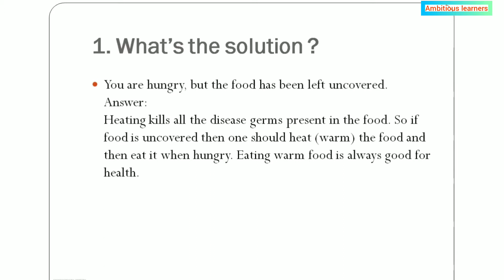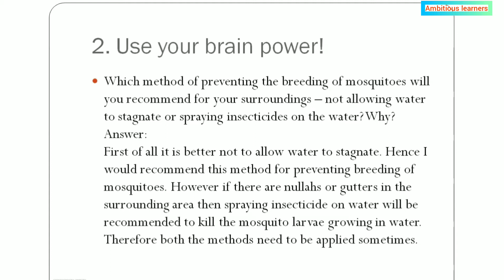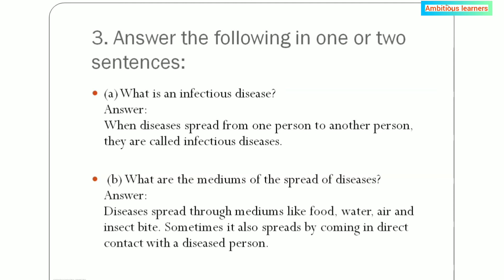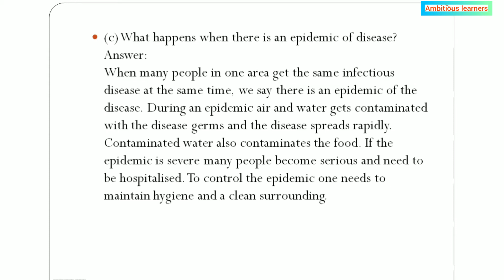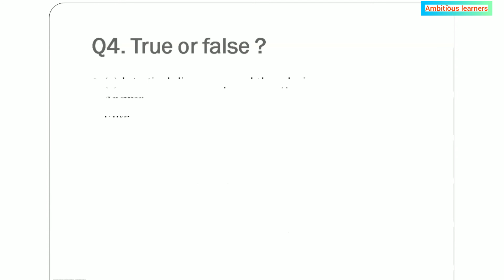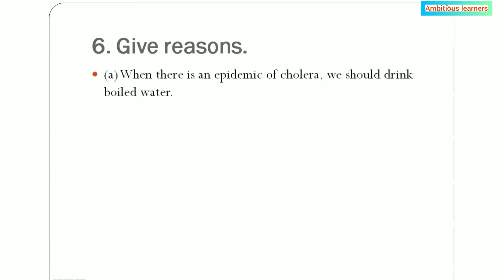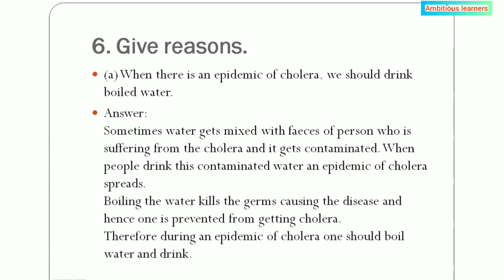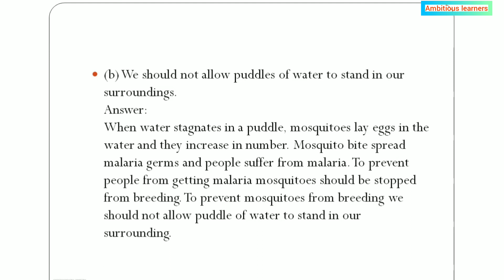Chapter 23 | Infectious Diseases and to prevent them | std 5th | EVS| Science | Question and Answers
Chapter 23 | Infectious Diseases and to prevent them | std 5th | EVS 1| Science | Question and Answers | Maharashtra board

Hey Children,
In this video we are going to see question answers of the chapter Infectious Diseases and to prevent them.